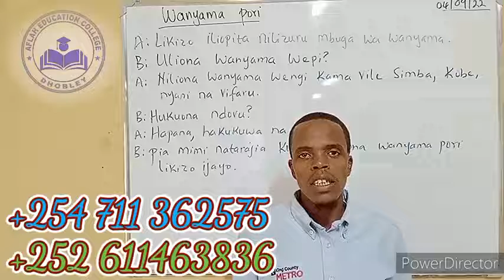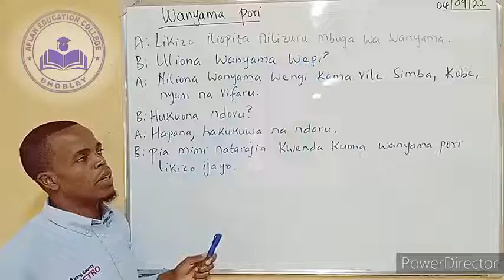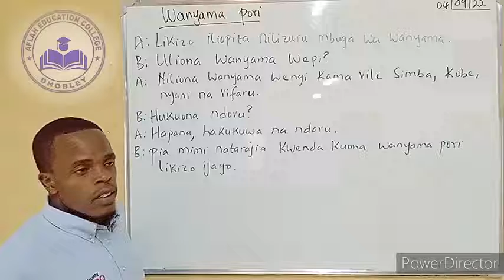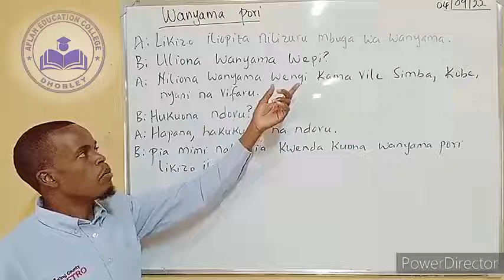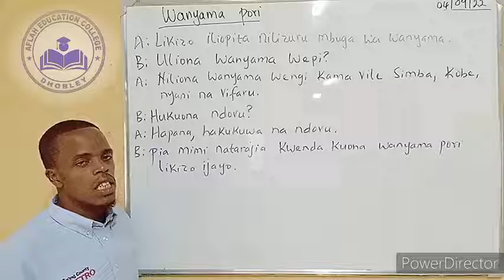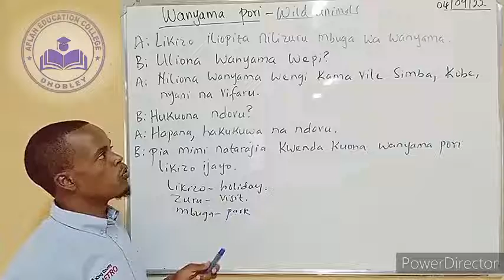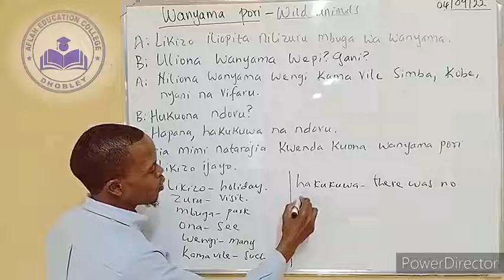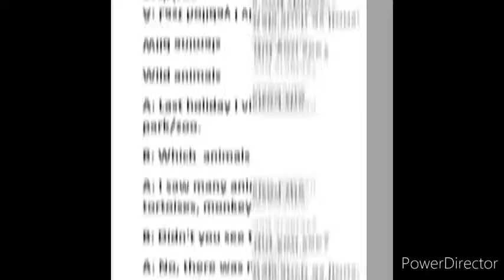Wanyama pori(mazungumzo) / xayawaanada duurjoogta/wild animals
mazungumzo kuhusu Wanyama pori.